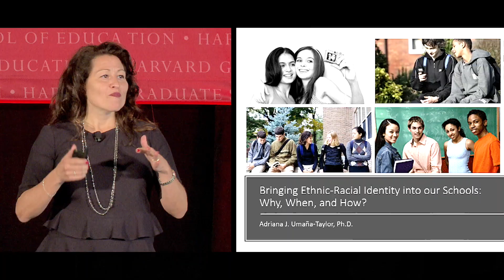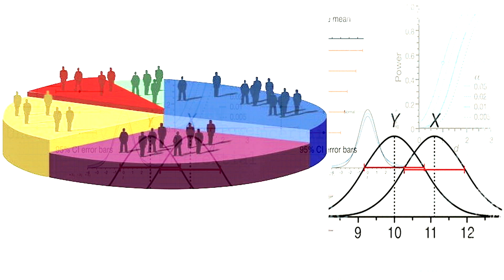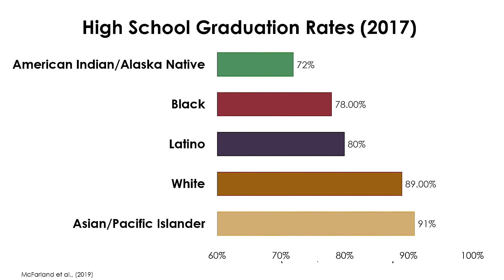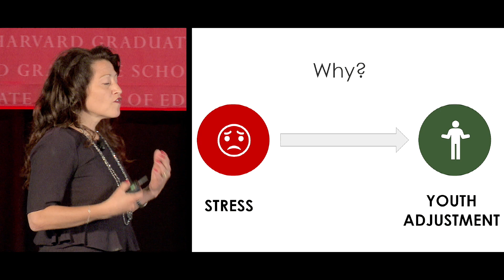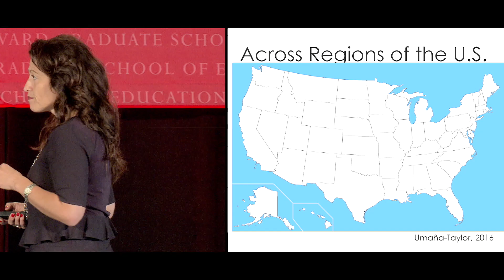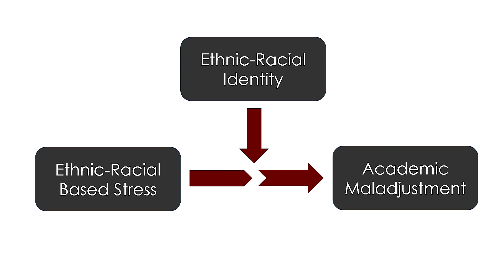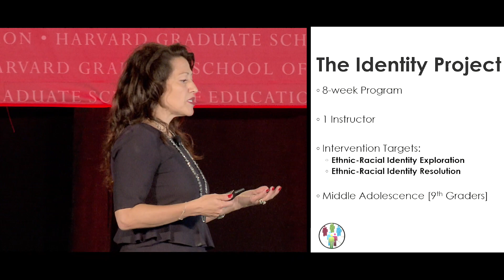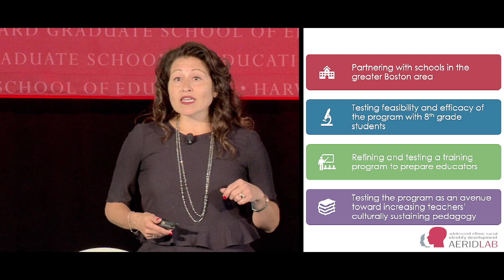Adriana Umaña-Taylor | Orientation 2019 | Faculty 8x8